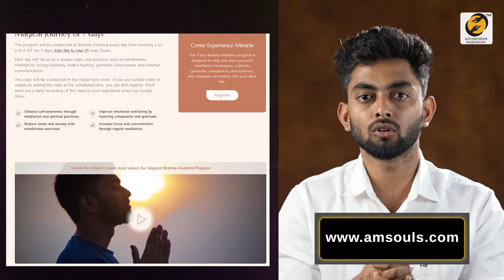கடவுளிடம் பக்தி செய்யும் முறை இதான் | Right way to do Bhakti Yoga | Thirumaran